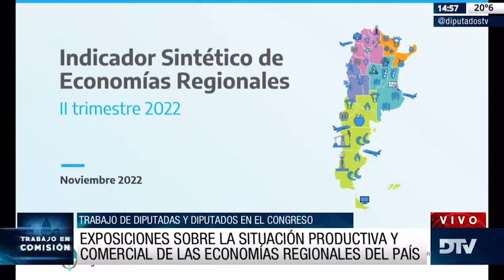FUNCIONARIOS Y PRODUCTORES EXPUSIERON SOBRE LA SITUACIÓN DE LAS ECONOMÍAS REGIONALES